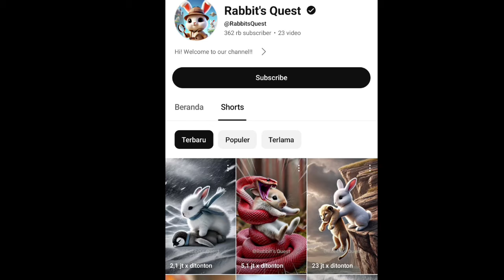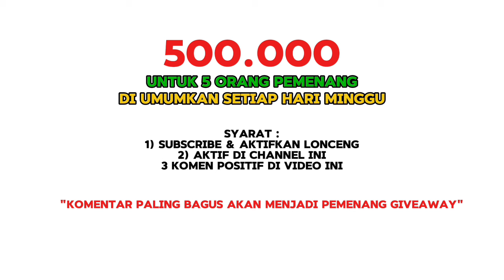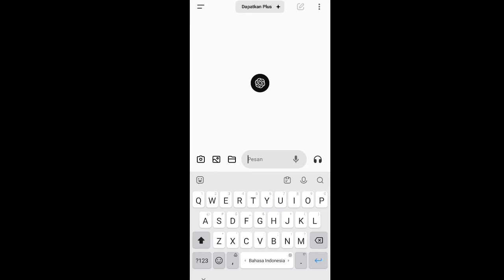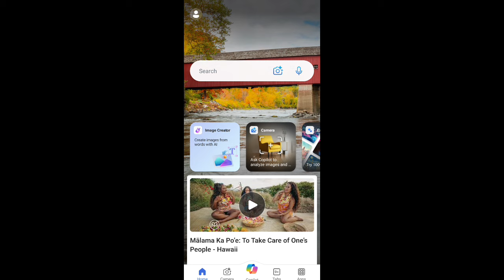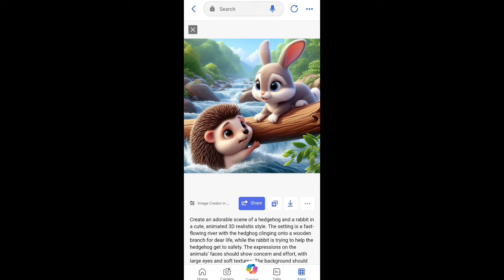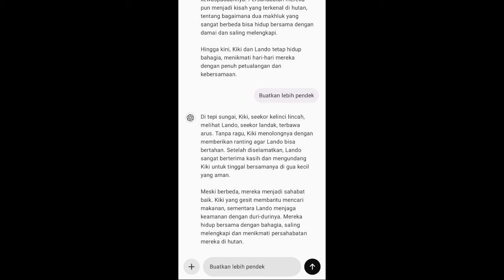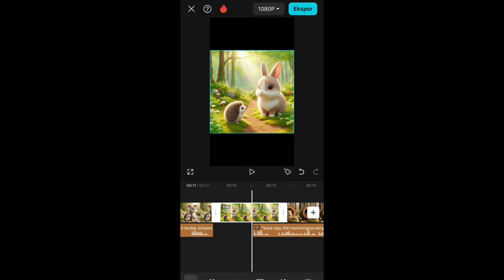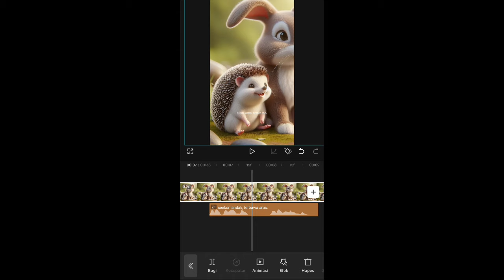Baru 23Video Udah 362RB Subscribe ‼️Konten Shorts Animasi AI Yang Lagi Viral Gampang Laris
- TANPA PENGALAMAN
- KERJA SAMBIL REBAHAN
- HASIL LUMAYAN

•Gabung Kelas Privat Sampai Monet :
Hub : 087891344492